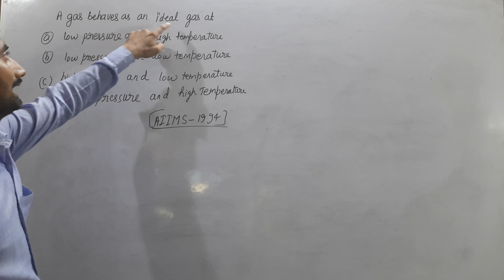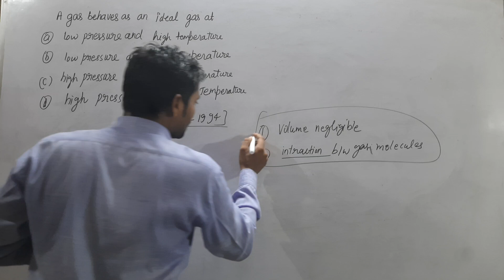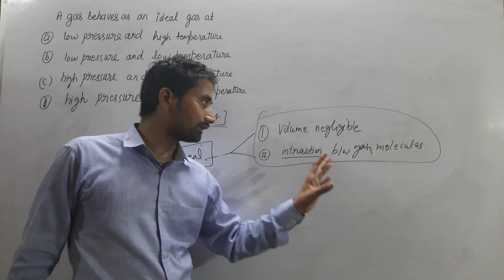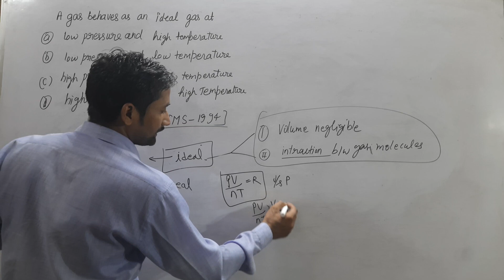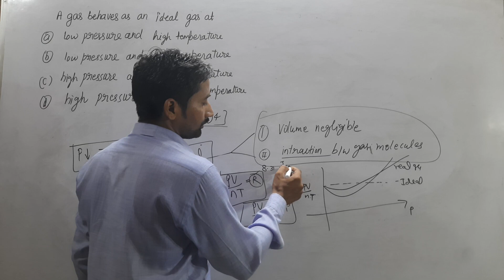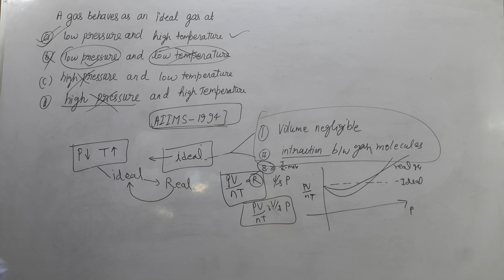62A gas behaves as an ideal gas at(a) low pressure and high temperature(b) low pressure and low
62A gas behaves as an ideal gas at
(a) low pressure and high temperature
(b) low pressure and low temperature
(d) high pressure and high temperature

Aiims -1994